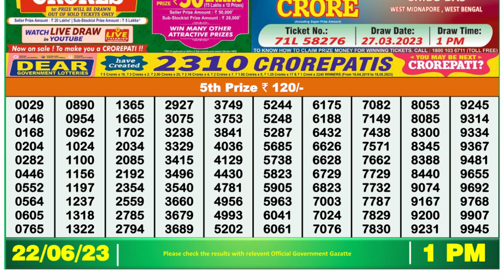🔴Dear Lottery Sambad Live 1pm today 22.06.23 Nagaland State Lottery Result